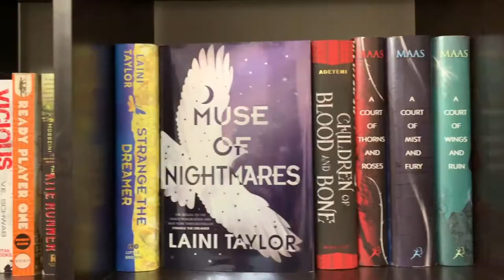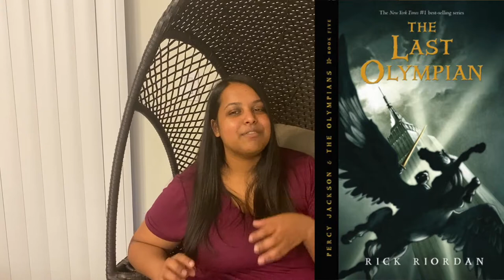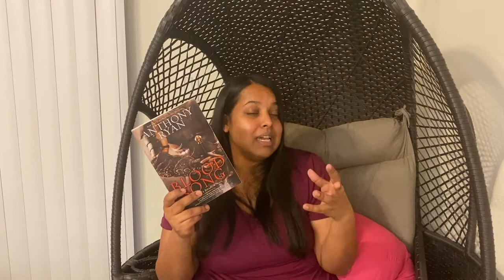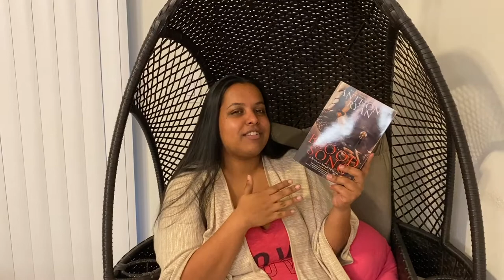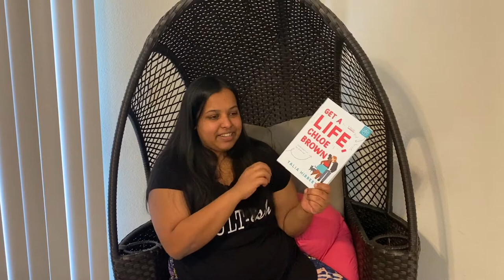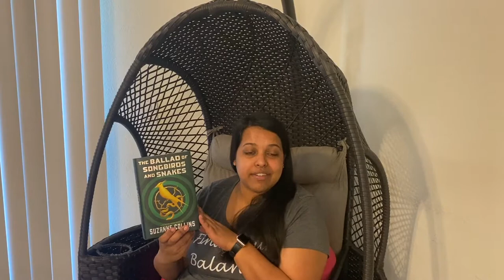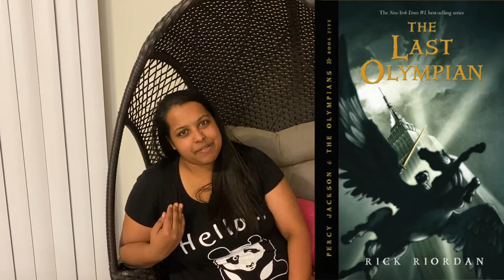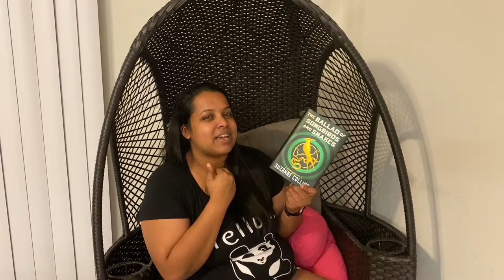May 2020 Reading Vlog - Week 4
Here is my reading vlog for the last week of May!

Books Featured:
Harry Potter and the Goblet of Fire by J.K. Rowling
The Last Olympian by Rick Riordan
Blood Song by Anthony Ryan